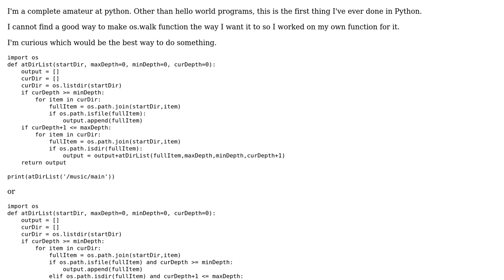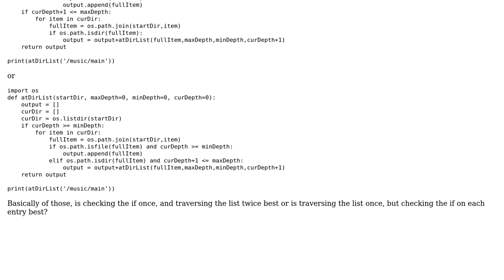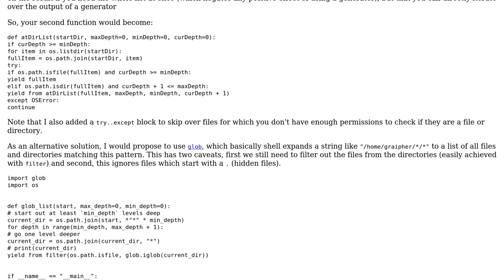Code Review: Recursively listing files in Python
With thanks & praise to God, and with thanks to the many people who have made this project possible! You are responsible for your own actions.